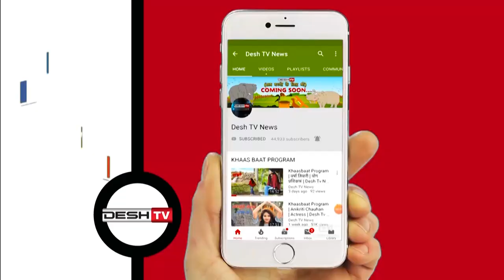Painting Exhibition | Artistic Vibes | संदेशात्मक पेंटिंग आर्ट एग्जिबिशन की शुरुआत | Desh Tv Nes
आर्टिस्टिक वाइब्स समिति ने लगाई चित्र प्रदर्शनी, सभी तस्वीरें दे रही हैं एक संदेश